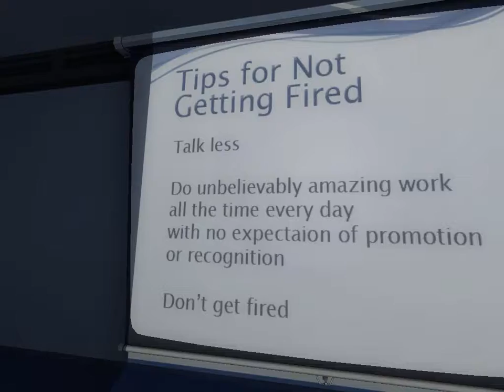I think im dead...| The Stanley Parable #2